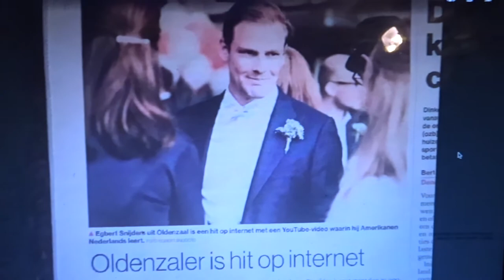"Americans Speaking Dutch Video" GOES VIRAL | OhOhMerica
This is so cool! My "Americans Speaking Dutch" video goes viral and the Dutch media reached out to me!

My video went viral and the Dutch media reached out to me (EditieNL & TC Tubantia). A dream is coming true. It is about this video (Americans Speaking Dutch)

Without you guys, they never reached out to me. Thank you so much for your support by watching my video's.

Check the articles online:

TC Tubantia ("Oldenzaler die Amerikanen Nederlands leert is hit op internet")

EditieNL ("Gezellig, schatje en knuffel: Egbert (31) leert Amerikaanse vrienden Nederlands op YouTube")